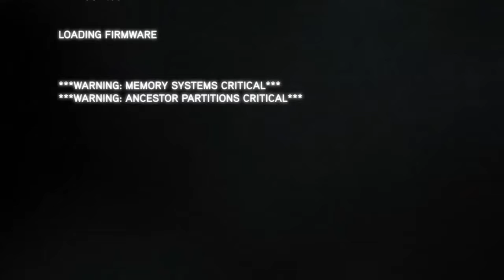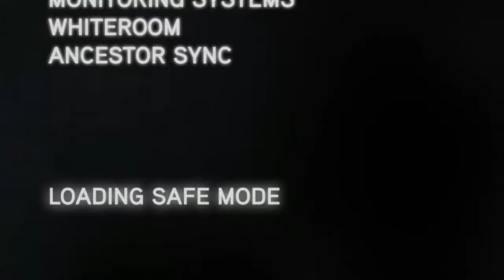Gameplay Assassin's Creed Revelations #1 Un Culo Enorme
Rieccoci con un nuovo video e serie
Questo non e un gioco nuovo ma e comunque degno di nota